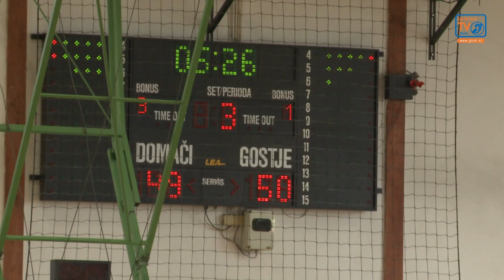Košarkarska reprezentanca gluhih premagala Ilirijo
Nahajamo se v športni dvorani GIB v Ljubljani, kjer bodo naši aktualni evropski prvaki, košarkaška reprezentanca, odigrali zadnjo pripravljalno tekmo pred odhodom na evropsko prvenstvo. Pomerili se bodo s košarkaškim klubom Ilirija.